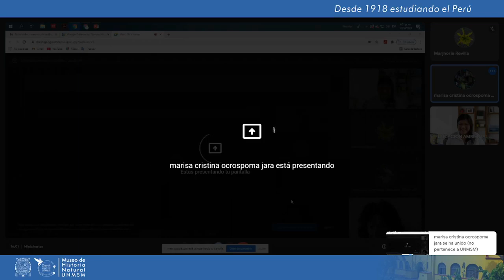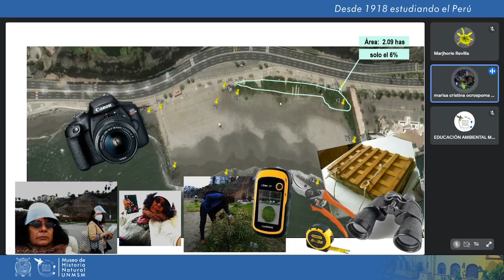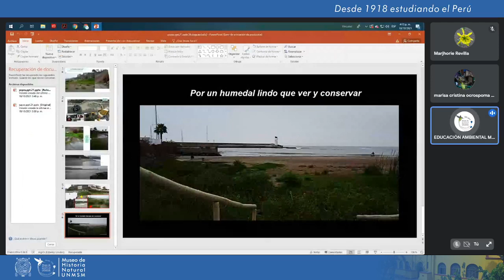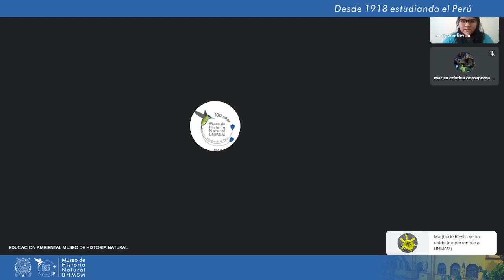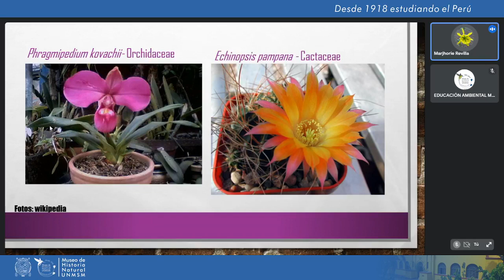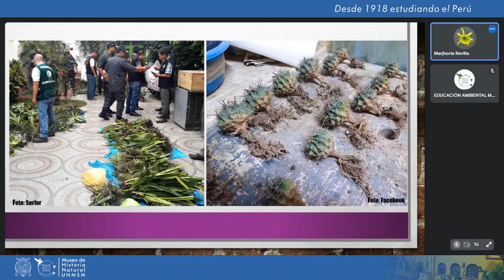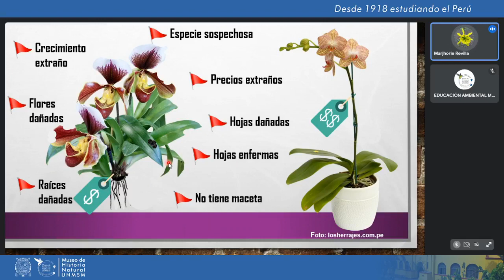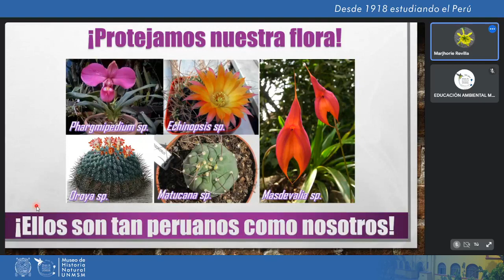¿Un humedal en Los Yuyos Saqueo en el reino vegetal